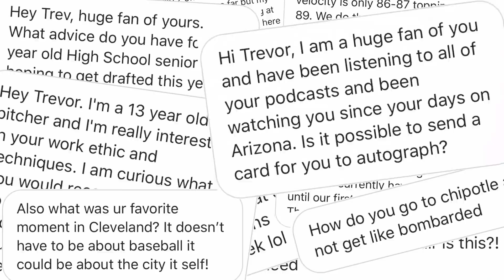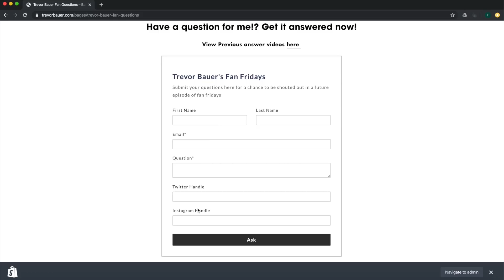What Trevor Bauer REALLY Thinks of the HOF Process | Fan Fridays Ep 24